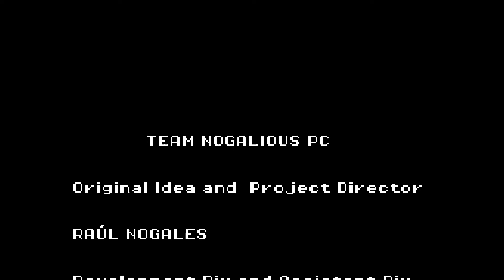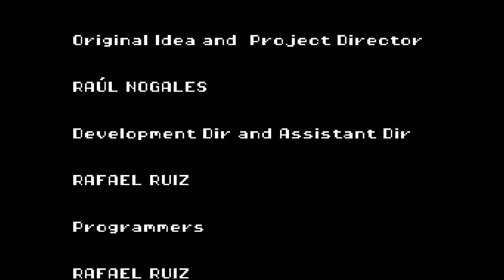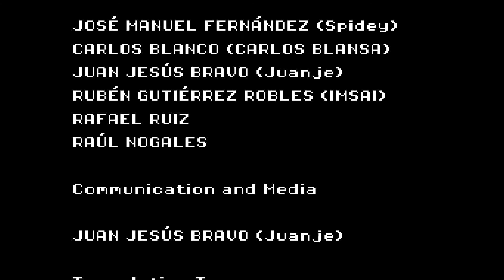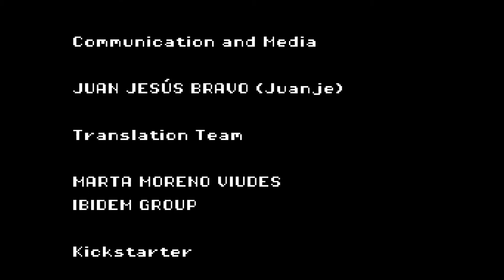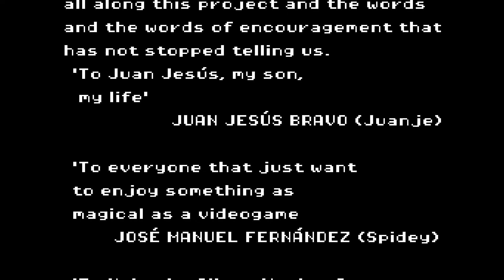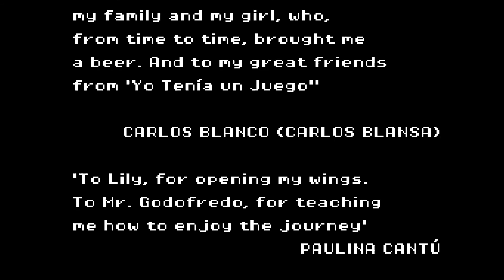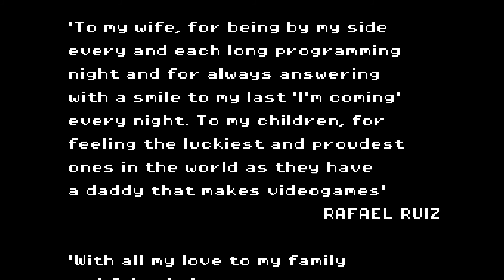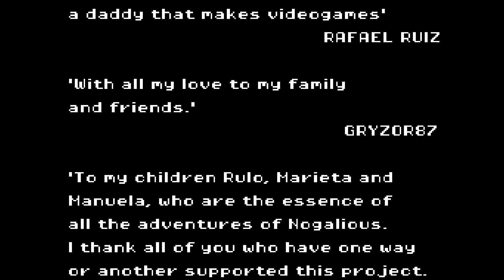Nogalious waktrough until the end.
Nogalious walktrough until the end.
Nogalious passo a passo até o fim.
Nogalious paso a paso hasta el final.